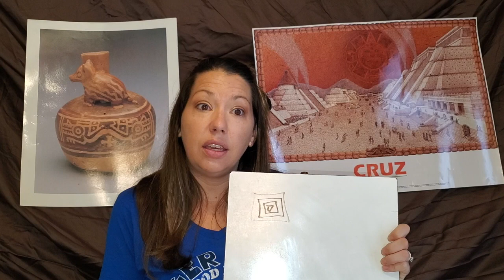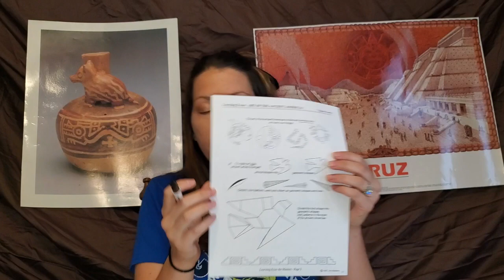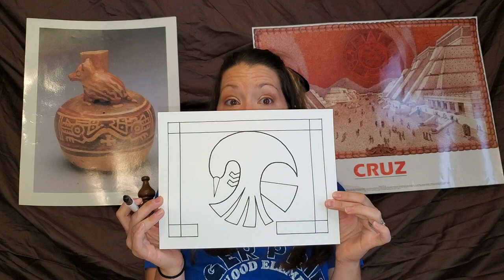Art of the Ancient Americas - Upper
Art of the Ancient Americas for 3rd, 4th and 5th grade.